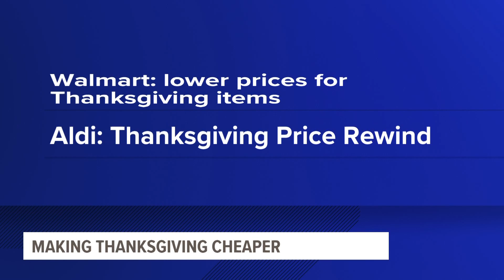DART, Des Moines Metro Waste Authority not operating on Thanksgiving Day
DART buses will run on a Saturday schedule on Black Friday. Metro Waste curbside collections will be pushed back a day for the rest of the week.